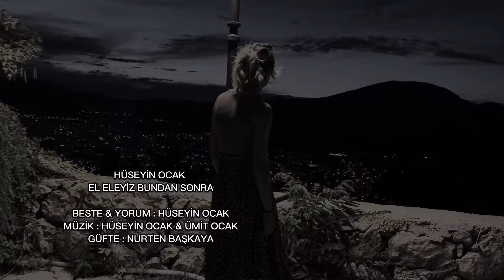HÜSEYİN OCAK EL ELEYİZ BUNDAN SONRA